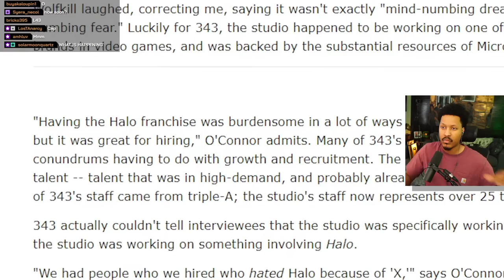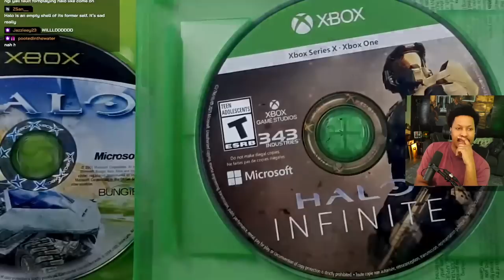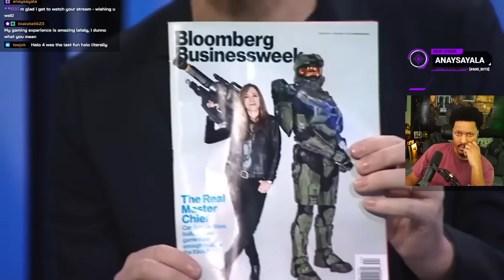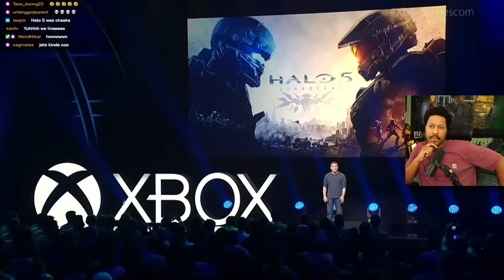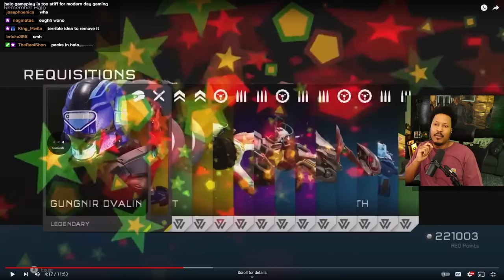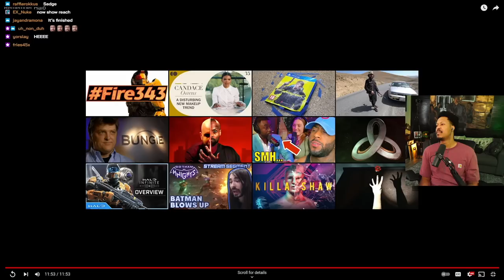Berleezy Reacts To The Tragic Death Of Halo